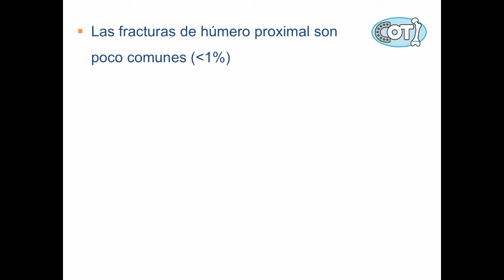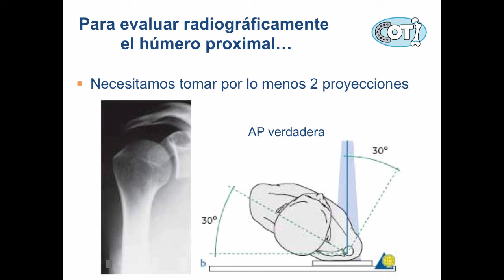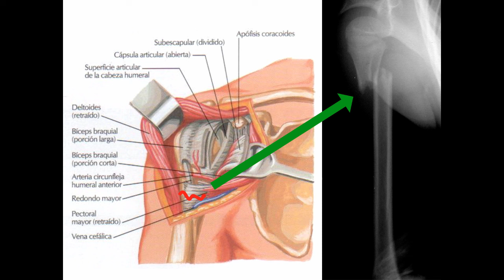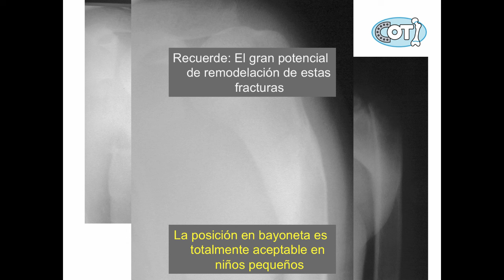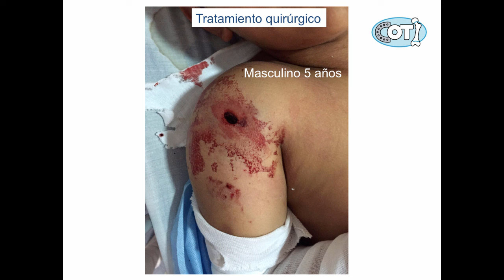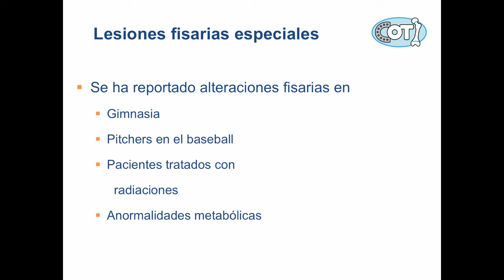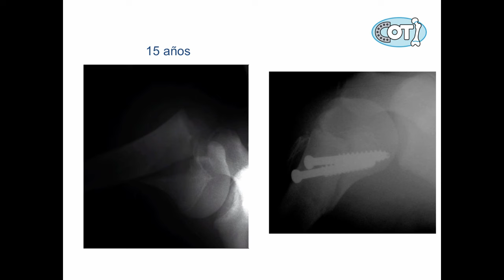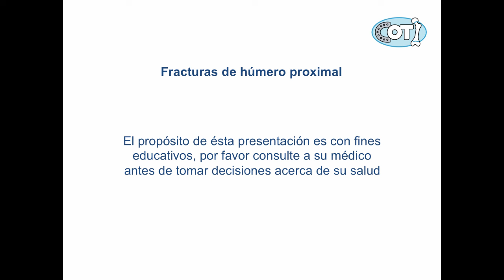Fracturas De Húmero Proximal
By Dra. Erika Iliana Arana Hernández.